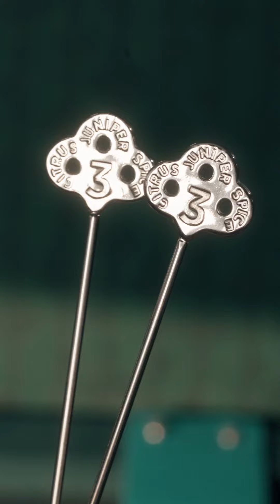No.3 Gin presents Unrivalled Travelling Martini Experience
Embrace the thrill of exploration as Hong Kong's visionary mixologists, together with No.3 London Dry Gin, arguably the 'World's Best Gin', share tales of travel, adventure, and boundless inspiration that shape the Unrivalled Mastery behind their craft.

三位國際知名本地調酒師以被譽為「世界最佳氈酒」的 No.3 London Dry Gin 開啟非凡的創作靈感，分享他們無與倫比的調酒技術及對探索的積極追求。